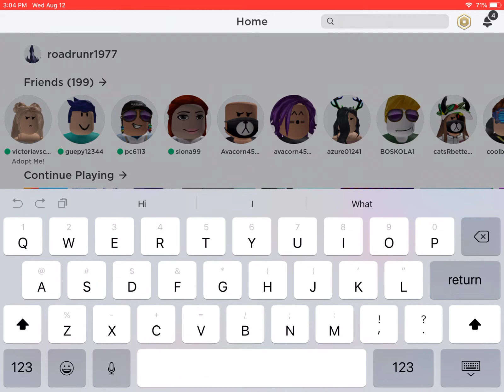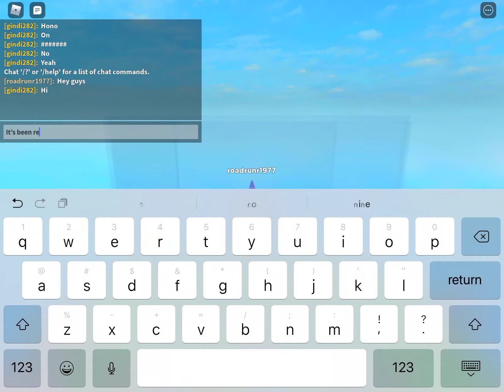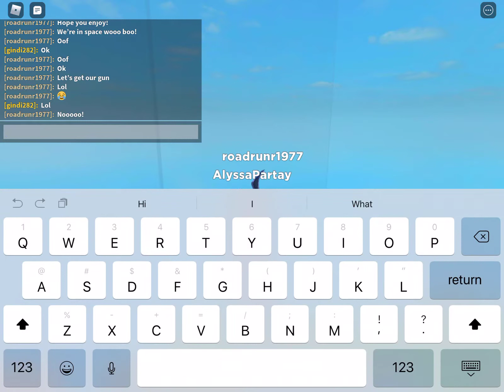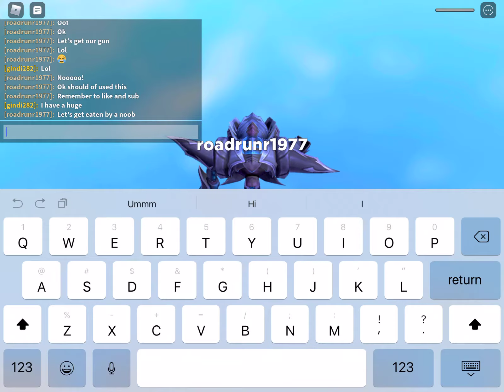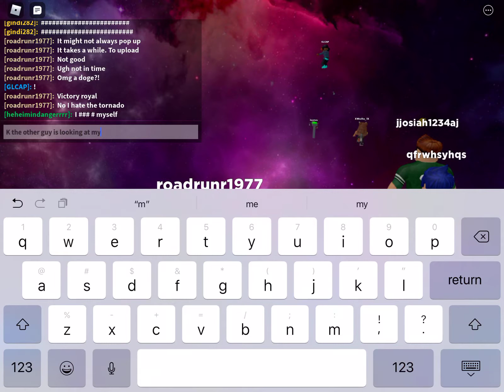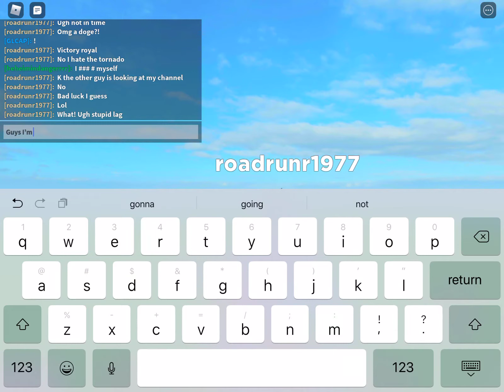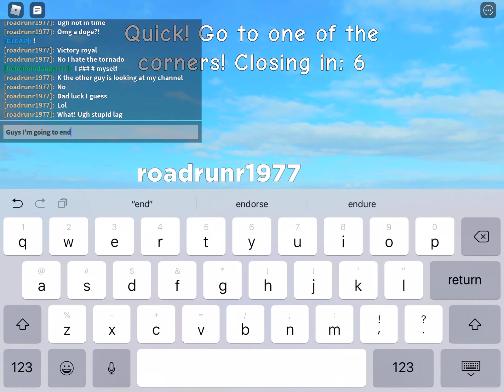Press the button Roblox pls subs